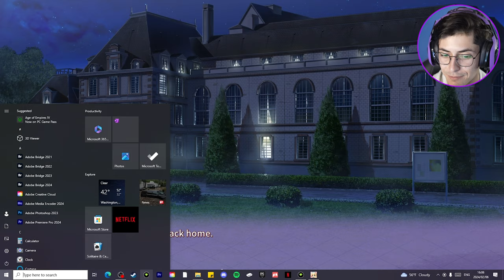Sylvia and Random Old Man Bathe Ouro | Kinkoi: Golden Loveriche [Sylvia Route-Episode 14]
This episode WAS interesting... :P